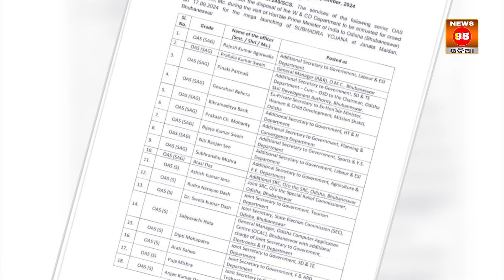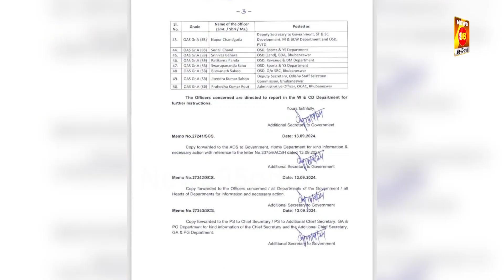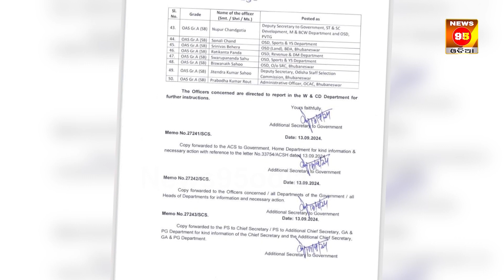ମୋଦିଙ୍କ ସୁରକ୍ଷାରେ ମୃତ OAS ଅଫିସର || PM Narendra Modi To Visit Odisha || Janata Maidan Bhubaneswar